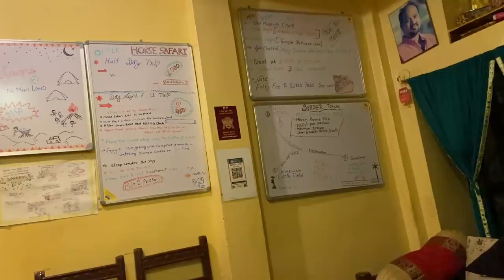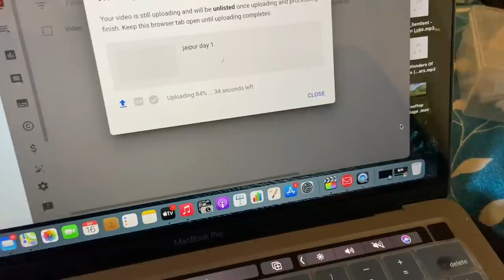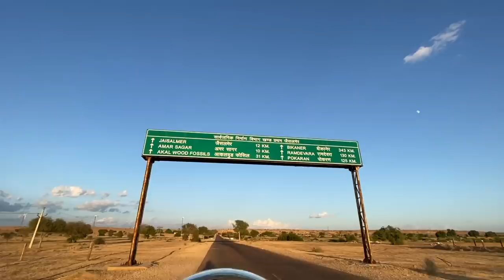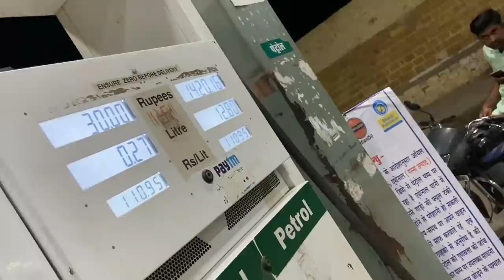Golden City Jaisalmer || Zostel Stay, local food & more